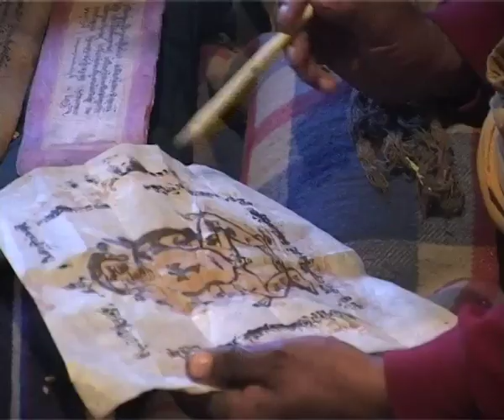Dus sri short with subtitles